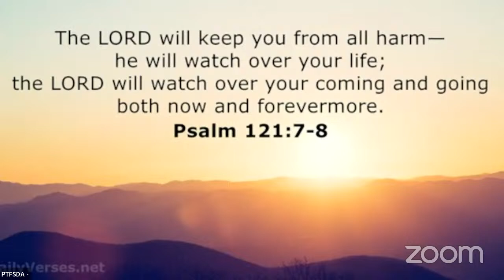Friday Morning Devotion || 12th April 2024 || 7:15am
Join the Point Fortin SDA District as we worship with Pr. Patrick Roy this morning. Our presenter this week is Pastor Peter Morris, South Caribbean Conference. Be Blessed.